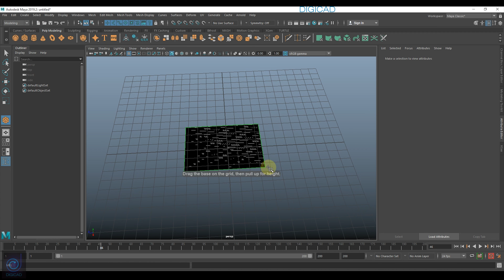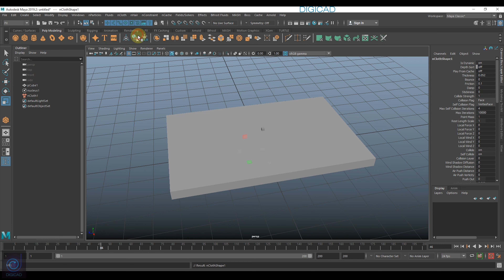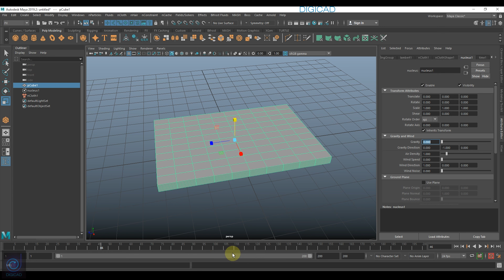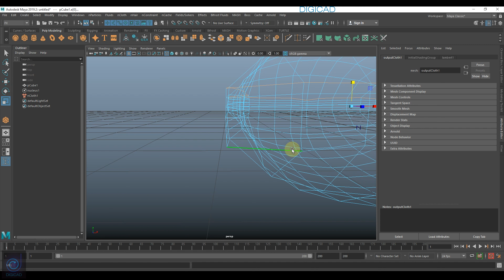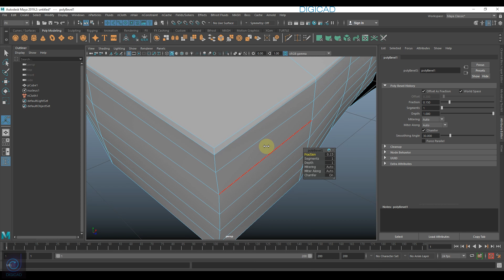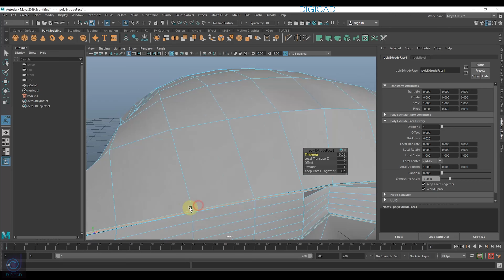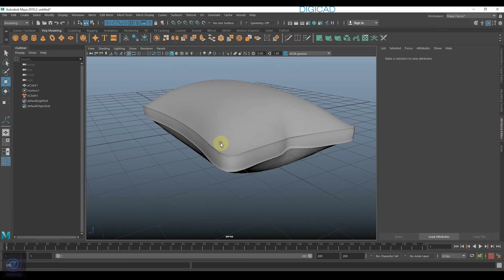Learn to Create a Realistic Model Pillow in MAYA with This 4K Hindi Tutorial!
Looking to learn how to create a realistic model pillow in Maya? Look no further! In this 4K Hindi tutorial, you'll learn how to create a 3D model pillow using the Maya software.

This tutorial is perfect for anyone who wants to learn how to create realistic 3D models using the Maya software. By the end of this tutorial, you'll be able to create a 3D model pillow that you can use in your own projects!